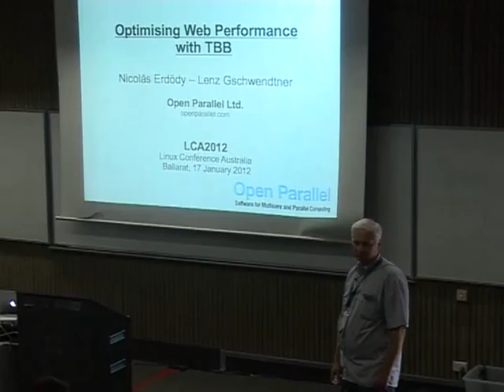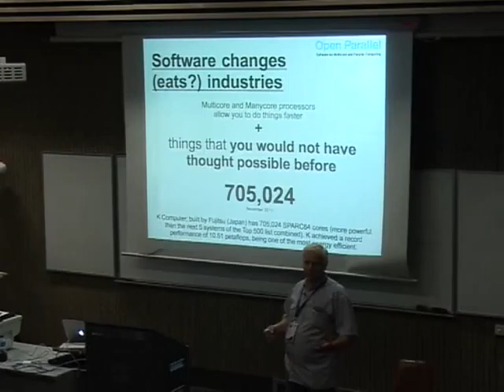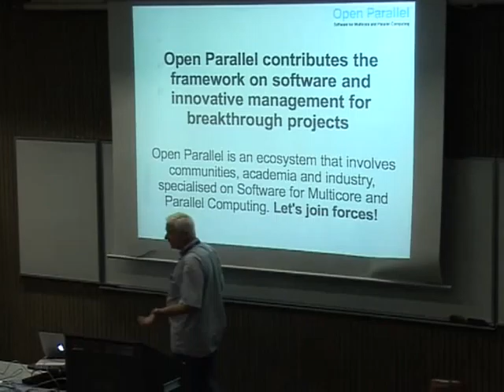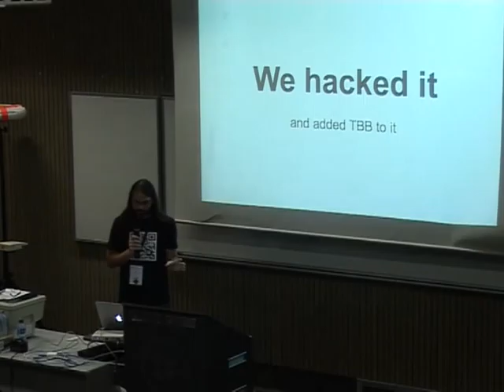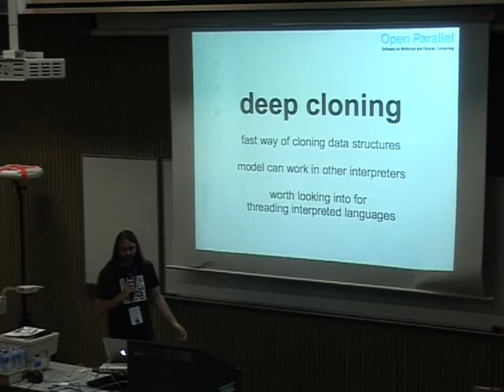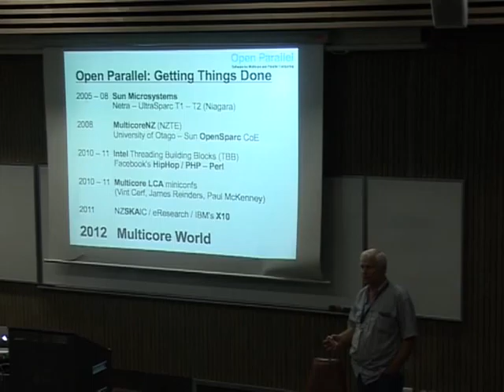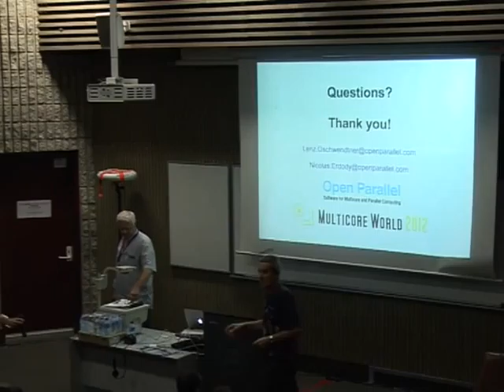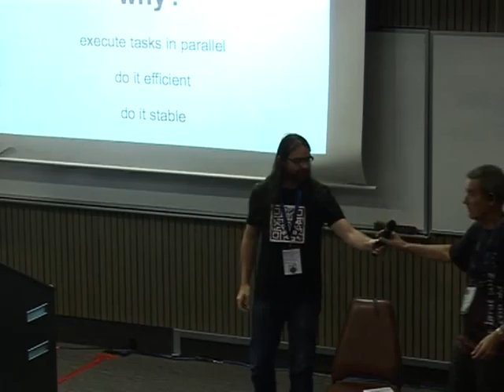Optimizing Web Performance with TBB - Nicolas Erdody,Lenz Gschwendtner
Threading Building Blocks (TBB) is a C++ threading library that makes multicore programming more accessible. We considered TBB for web application developers working in script languages.

Many websites require a non-trivial amount of per-request processing in the application layer, to retrieve, consolidate or manipulate data. Achieving better performance at this level improves response times and the overall user experience.